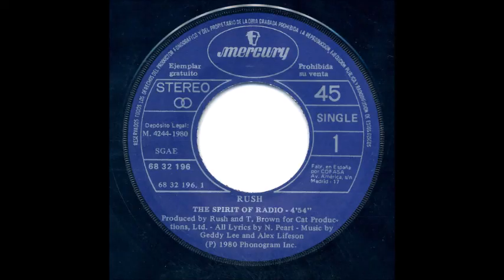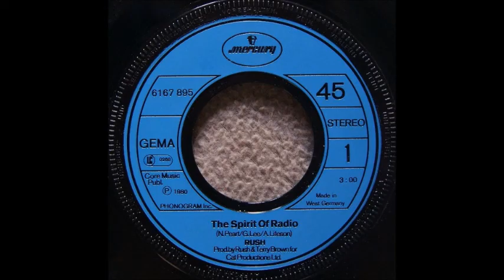Rush - The Spirit Of Radio (single version) (1980)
With the song's title inspired by the slogan of Toronto's CFNY-FM, this is the single 45 version of "The Spirit Of Radio", the 1980 single by Rush. The song peaked at #51 on the Billboard Hot 100 and #60 on the Cash Box Top 100. It also reached #22 in Canada and #13 in the UK.

FYI, Rush did eventually have a single make Top 40 after coming close in 1981 with "Tom Sawyer" (BB - #44, CB - #47). It was in 1982 with their only Top 40 hit, "New World Man" (BB - #21, CB - #35).